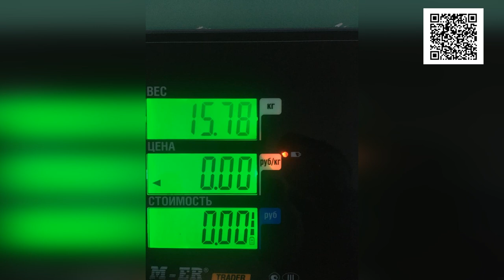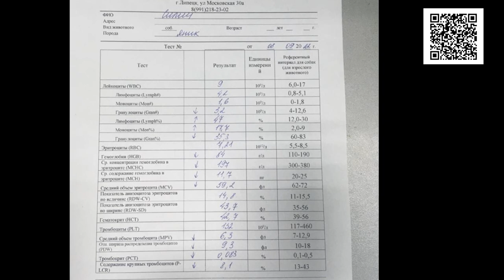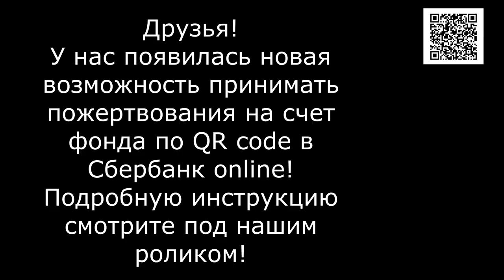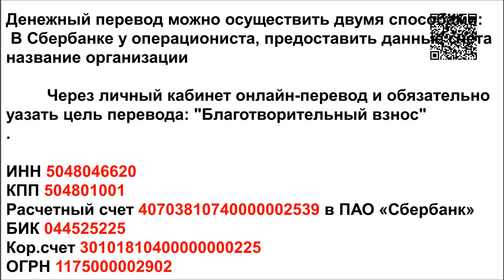Пуля в груди/A bullet in the chest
Alfabank: 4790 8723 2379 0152

ЧЕТЫРЕ дня пес лежал в канаве...For FOUR days the dog lay in a ditch...